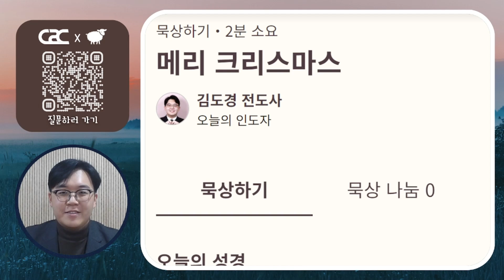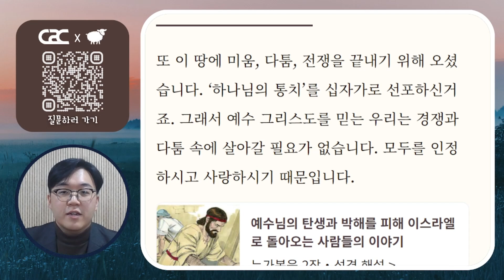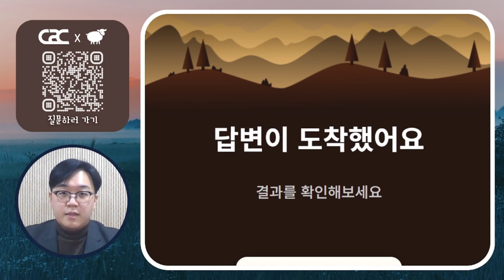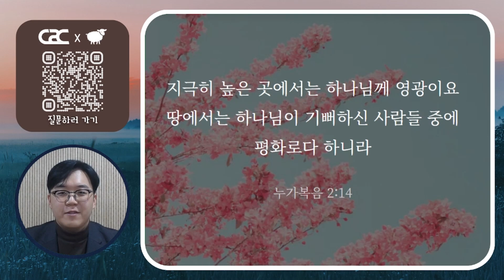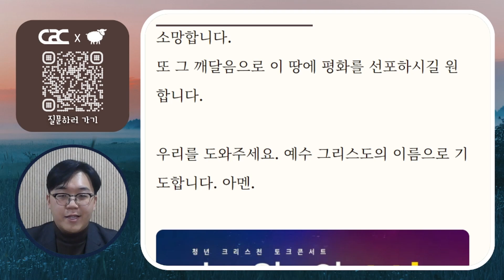['초원'과 함께하는 데일리 큐티] 미디어교회 묵상 | 김도경 전도사 | 12월 25일 | 삶은 계란 큐티 시즌2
* 묵상주제 : 메리 크리스마스
* 묵상본문 : 누가복음 2:14